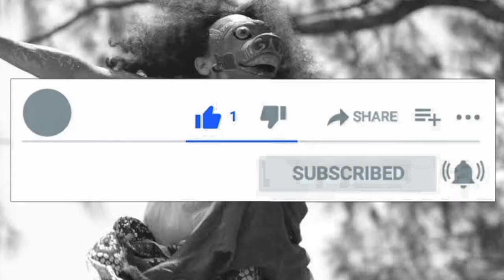BONGKAR PRAKTEK PESUGIHAN TALI POCONG DILAKUKAN PEDAGANG & RUMAH MAKAN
Pesugihan tali pocong banyak dilakukan oleh orang meski dijaman modern saat ini, pesugihan yang melibatkan hal gaib memang terbukti membuat barang dagangan laris, namun dibalik itu semua ada sesuatu yang ditakutkan oleh para penganut pesugihan yaitu tumbal. Tonton videonya sampai selesai agar bisa menambah wawasan kita semua.